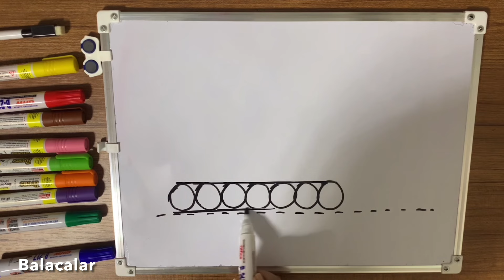Tank şəkli çəkmək (tank sekli cekmek)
Əziz Balacalar. Gəlin birlikdə zəfər gününə aid tank şəkli çəkək. Zəfər gününə aid tank şəkli çəkmək ( zefer gunune aid tank sekli cekmek)